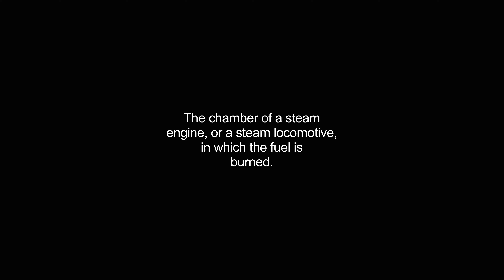fireboxes video Dictionary meaning and pronunciation